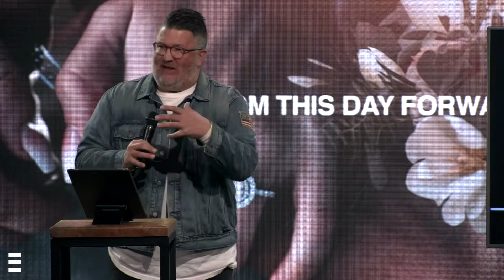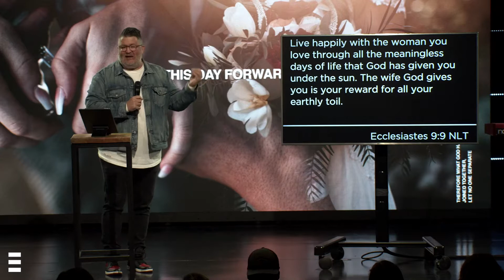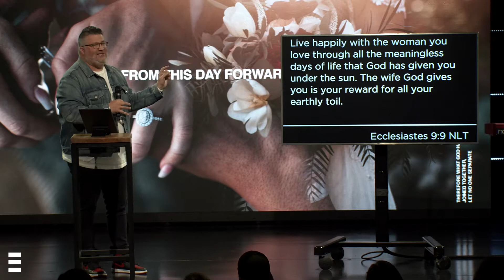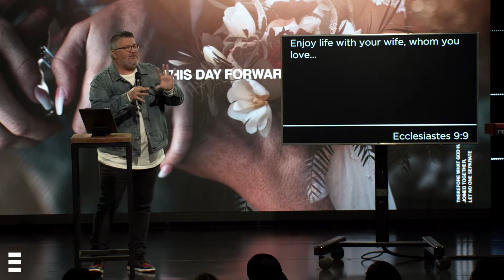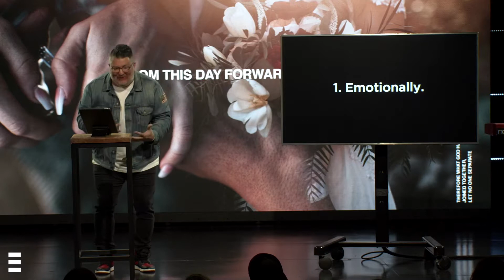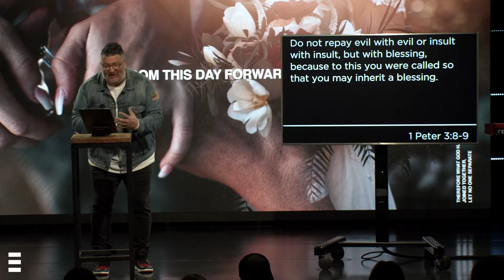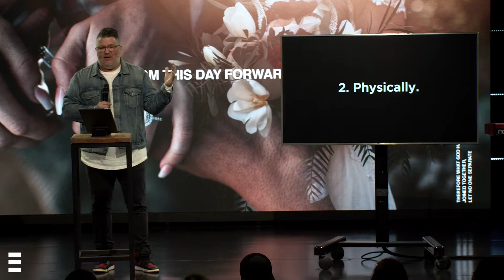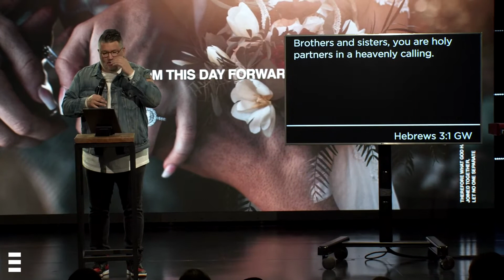From This Day Forward - Pastor Wade Haskins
Our mission is simple. We want to see you experience life-change by finding freedom from anything that could stop you from achieving all that God has planned for your life. Our mandate comes from the Bible, and we have a few steps we've implemented to make finding freedom simple for all.